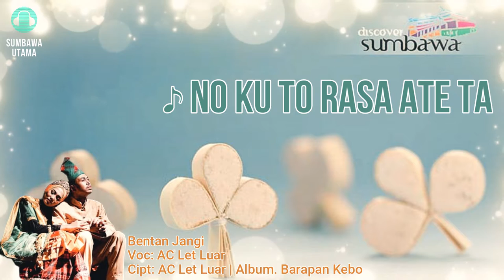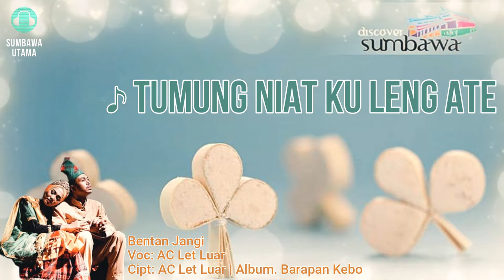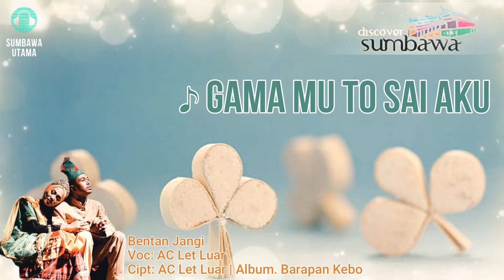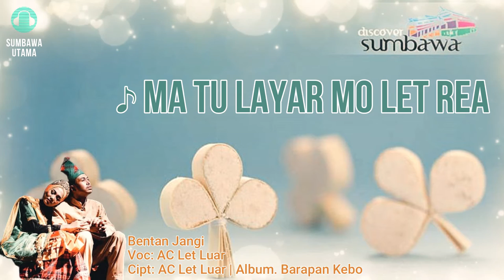Lagu Sumbawa Bentan Jangi AC LL